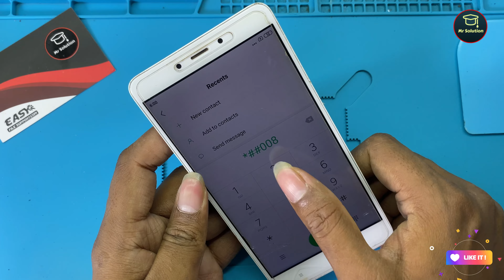How To FIX Redmi Note 4 Auto Restart Problem | Xiaomi Redmi note 4 Restarting automatically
redmi note 4 auto restart,redmi note 4 auto restart problem,
redmi note 4 restarting automatically,
xiaomi redmi note 4 auto restart problem,
how to fix redmi note 4 auto restart problem,
redmi note 4 mtk auto restartredmi note 4 battery,
redmi note 4 battery problem,redmi note 4 battery test,
redmi note 4 battery replacement,
redmi note 4 battery connector problem